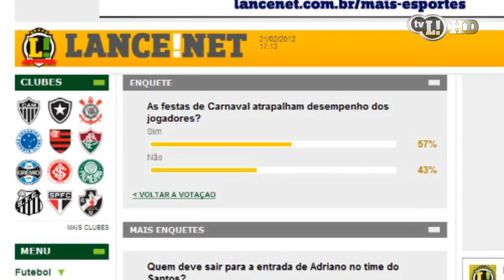Depois do samba, é hora de decisão nos gramados!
Confira o que rolou de melhor no mundo esportivo nesta terça

Depois do samba, é hora de decisão nos gramados! Neste vídeo do Lance!, mergulhamos nas emoções que estão por vir com as grandes decisões do futebol brasileiro. Após momentos de festa e celebração, é hora de encarar as partidas que podem mudar o rumo das competições. Com análises detalhadas e comentários de especialistas, vamos trazer tudo que você precisa saber sobre as finais e as disputas emocionantes que estão prestes a acontecer nos estádios.

O futebol é uma paixão nacional, e cada clube busca a glória em suas respectivas competições. A tensão, a rivalidade e a expectativa marcam esses momentos cruciais em que os jogadores se dedicam ao máximo em busca da vitória. Neste vídeo, destacamos as chaves para o sucesso dos times e as estratégias que podem fazer a diferença neste período decisivo.

Não perca as novidades e os melhores momentos do mundo do futebol com o Lance!, o seu canal dedicado a trazer as últimas notícias, análises e informações sobre o universo esportivo. Fique por dentro do que rola dentro e fora de campo!